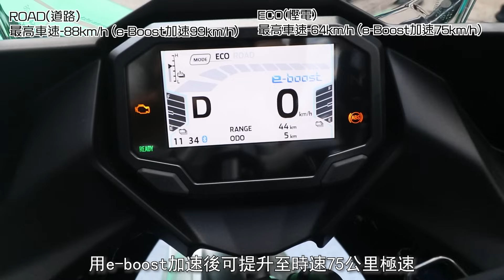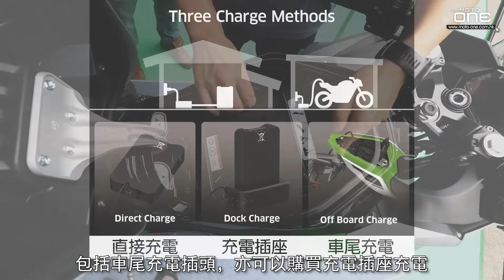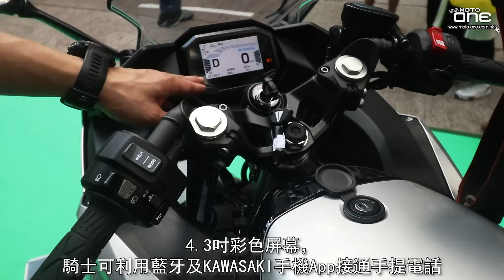2024 KAWASAKI NINJA e-1電忍抵港 (KAWASAKI首部電單大包圍)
詳盡內容請登入
NINJA，即係忍者，是KAWASAKI的招牌車系，例如有25RR，4RR，6R、10RR及機械增壓的H2。而最新的忍者是打著環保旗號的全電動忍者e-1。我們早前去了2023東京車展，除了見到電動e-1之外，還見到混能版NINJA 7，使用451cc直二雙缸引擎，配了馬達及電池行駛，只使用電池行駛都沒有問題，可是NINJA 7沒有來到香港。

e-1是KAWASAKI第一部全電動市販車，看看她的規格，e-1在正常情況下行駛，摩打的額定功率是2800轉，輸出6.8匹最大馬力，因係有類似Turbo功能的e-boost，最大馬力有12ps，數字上跟125cc差唔多，但是摩打有40Nm牛頓米扭力，加上e-1只有140kg重量，代理試駕駛後表示，起步力媲美大羊，因為摩打在很低轉數便可以釋放大部份扭力，所以起步力特別強勁，就算代理說大羊起步力，編者不覺得稀奇。